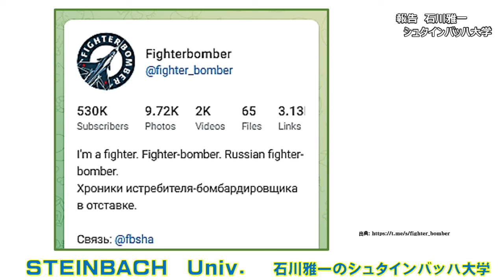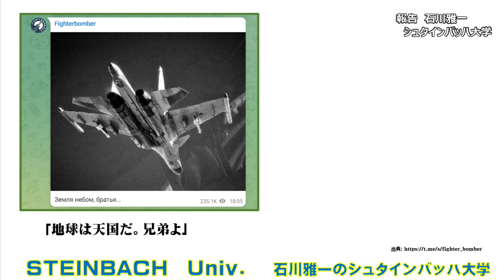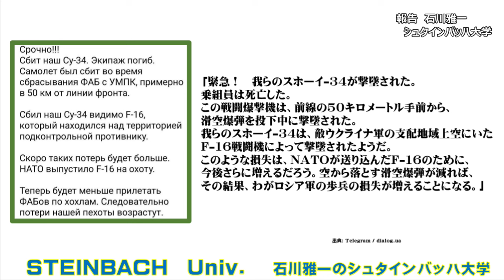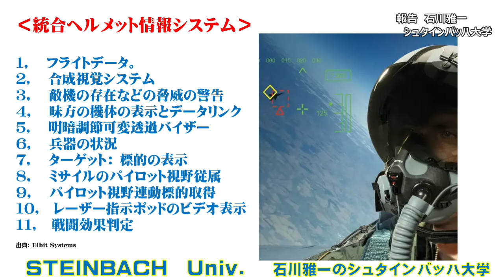ウクライナ軍のF-16戦闘機がロシア軍のスホーイ-34戦闘爆撃機を撃墜しパイロットが死亡したと、ロシア側のテレグラムチャンネルが報道！ 未確認情報【石川雅一のYOUTUBEシュタインバッハ大学】